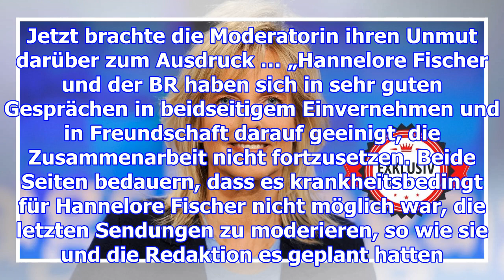„mittagsmagazin“-moderatorin hannelore fischer nach bitterem t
„mittagsmagazin“-moderatorin hannelore fischer
                  nach bitterem tv-aus: jetzt meldet sich der sender zu wort

Neues Jahr, neues „Mittagsmagazin“! Das beliebte Format wird nicht mehr vom Bayerischen Rundfunk pro...